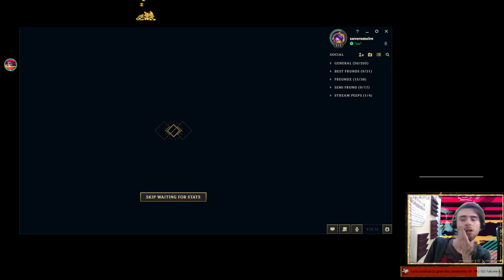Day 3 learning valorant & games with @hey_its_Kiwi later